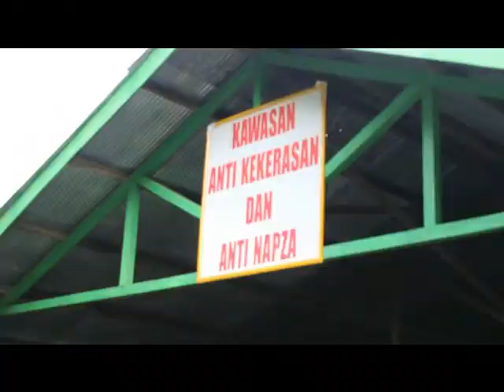Lomba gercep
MAN 1 HST Barabai Kalsel